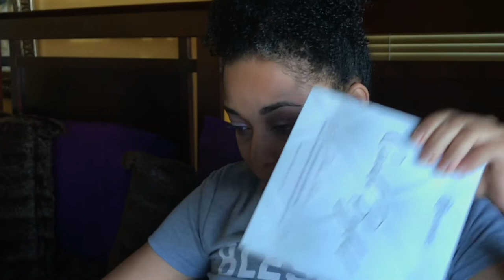CHIT CHAT GRWM | STOP ASKING THAT CAUSE YOU DON'T KNOW! | SPEAK UP DEVACURL! FIGHT MOMS! | MelissaQ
I Love Project Pans, Finishing Beauty Products, Vlogs, and guess what...
I'M HAVING A NO BUY YEAR!

THESE ARE BINGE WATCH WORTHY!

I have Normal To Dry Skin
My curls are 3c 4a 4b

COME BE WITH YOUR GIRL!